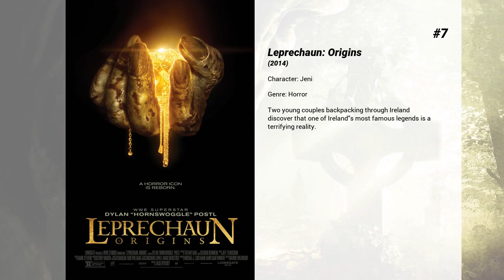Best Melissa Roxburgh movies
Welcome to... Best Melissa Roxburgh movies! In our channel you will find hundreds of TOPS and rankings of the best films of all genres, actors and nationalities.

Best Melissa Roxburgh movies presents...

7. Leprechaun: Origins
Two young couples backpacking through Ireland discover that one of Ireland's most famous legends is a terrifying reality.

6. Diary of a Wimpy Kid: Dog Days
It's summertime, and Greg Heffley is looking forward to playing video games and spending time with his friends. However, Greg's dad has other plans: He's decided that some father-son bonding time is in order. Desperate to prevent his dad from ruining summer vacation, Greg pretends he has a job at a ritzy country club. But Greg's plan backfires, leaving him in the middle of embarrassing mishaps and a camping trip gone wrong.

5. The Marine 4: Moving Target
WWE Superstar Mike "The Miz" Mizanin returns as Jake Carter where he is assigned to protect a whistleblower who wishes to expose a corrupt military defence contractor. However, the military hires a heavily armed team of mercenaries to kill her and it's up to Carter to stop them at any cost.

4. Diary of a Wimpy Kid: Rodrick Rules
Wimpy Greg Heffley, now in seventh grade, thinks he has it all together. He has mastered middle school and gotten rid of the Cheese Touch. However, Greg's older brother, Rodrick, is itching to cut him down to size. He gets the perfect opportunity when their mother tries to force the boys to bond. Rodrick may be Greg's chief tormentor, but he feels his constant pranks are just what his little brother needs to prepare him for life's hard knocks.

3. Big Time Movie
In Big Time Movie, the guys must tap their inner spy as their adventure finds them driving exotic cars and jumping out of helicopters, while trying to make it to their first world tour concert on time. Hot on their trail are evil henchmen named Maxwell, British secret agents and Swedish spies as well as billionaire businessman, Sir Atticus Moon who wants back his precious device code named: "The Beetle," an anti-gravitational device with enormous power.  Once they learn they’re carrying this precious cargo, the guys get pulled into a madcap mission throughout London, which threatens the onset of their world tour.  With the help of teen spy Penny Lane, the guys set out to save Penny’s father MI6 Agent Simon Lane and stop Sir Atticus Moon’s plot to use "The Beetle" to gain world domination (Nickpress).

2. Star Trek Beyond
The USS Enterprise crew explores the furthest reaches of uncharted space, where they encounter a mysterious new enemy who puts them and everything the Federation stands for to the test.

1. I Still Believe
The true-life story of Christian music star Jeremy Camp and his journey of love and loss that looks to prove there is always hope.